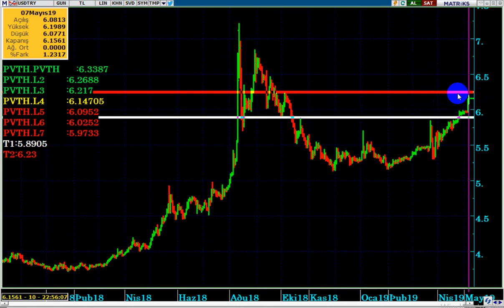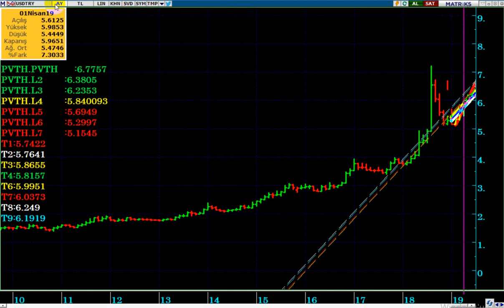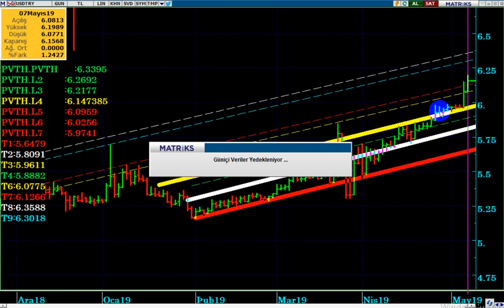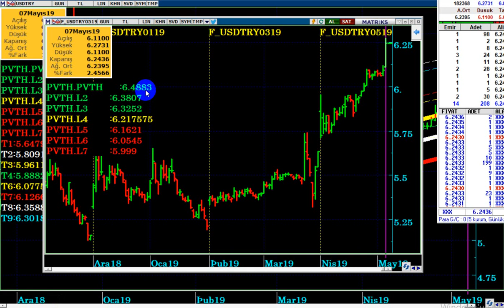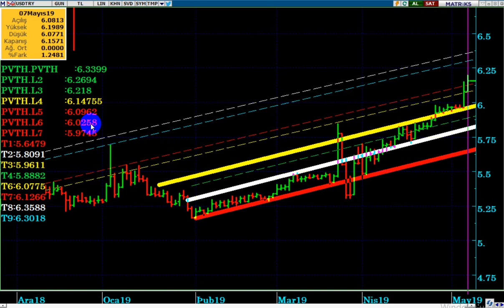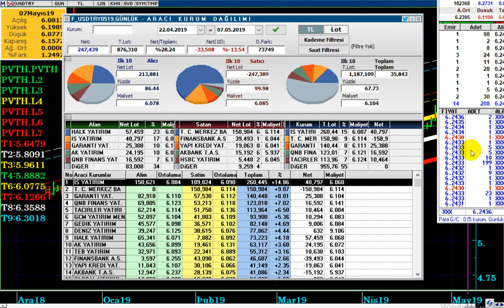DOLAR TL İÇİN KRİTİK DİRENÇ BÖLGESİNE ÇOK DİKKAT EDİLMELİ...!!!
İstanbul seçimlerinin iptali sonrasında, Dolar TL de ilk kritik hedef ve dirençler kaçtır...?
Dolar TL için kritik destek ve direnç lere çok dikkat edilmelidir...
Dolar TL hemen 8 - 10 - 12 TL olur mu...?